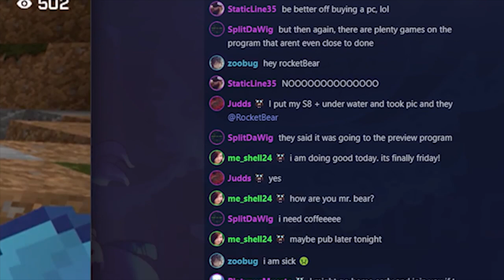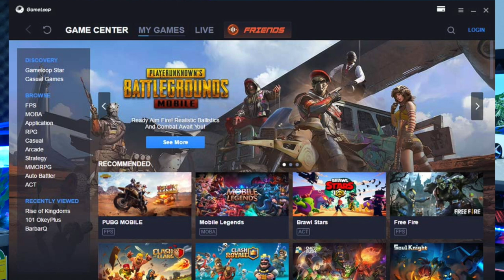ក្តៅក្តៅពេលព្រឹក V2 / 2020 #02